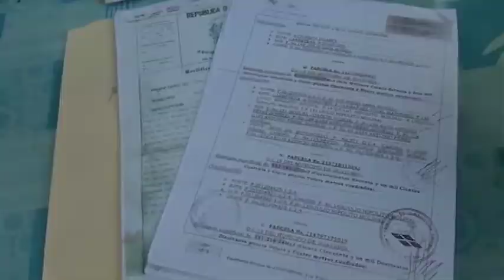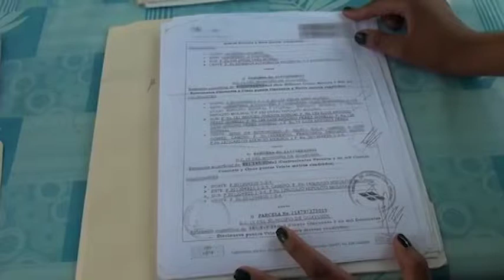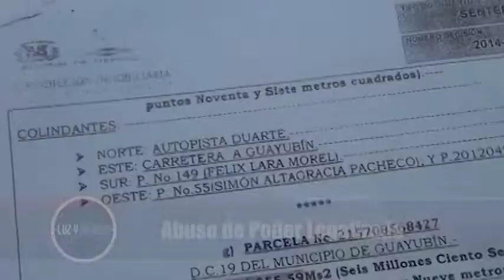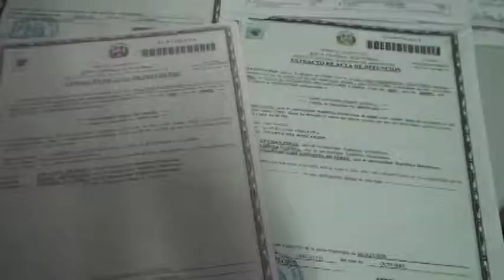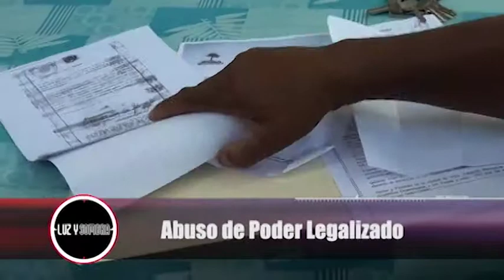Luz y Sombra - Abuso de Poder Legalizado, Heinz Vieluf "El Cacique de Monte Cristi"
Programa 9 de Junio 2019 -  Abuso de Poder Legalizado, El Senador por la Provincia Monte Cristi, Heinz Vieluf Cabrera asegura que ha adquirido cada una de "sus tierras" de manera licita, pero los agricultores y ganaderos que han sido afectados con estas "comprar" lo consideran como "El Cacique de Monte Cristi", por haberse adueñado de todo a su paso